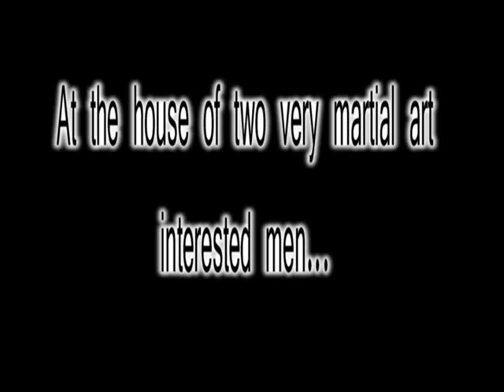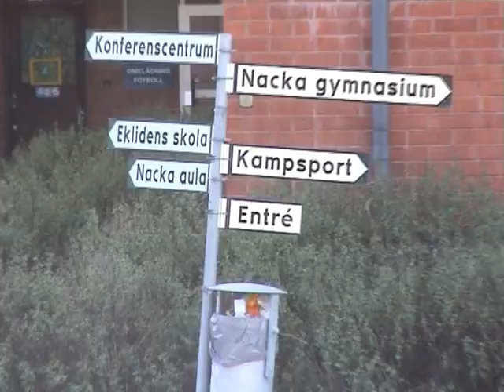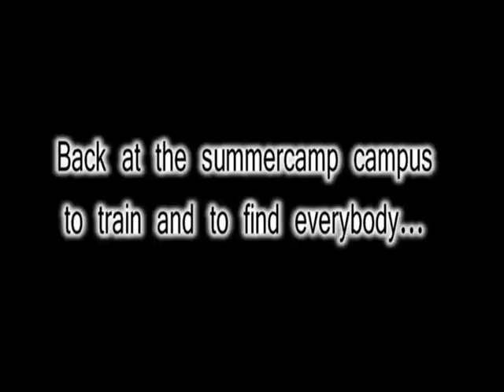Dynamix Summercamp 2008 -The movie-